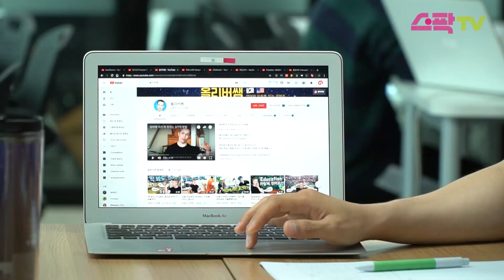크리에이터 32인의 노하우를 나누다 - 서울문화재단 청년 크리에이터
실천학습공동체를 소개합니다!

"청년문화크리에이터" 사업에서 진행하는 ‘실천학습공동체’의 내용과 색다른 진행방식~!

 크리에이터들의 제작영상과 지난 4월에 처음으로 진행되었던 ‘실천학습공동체’ 현장사진을 기반으로, 발랄한 배경음악과 자막을 통해 소개하는 영상입니다!

제작: 서울문화재단 청년 문화 크리에이터 장재원